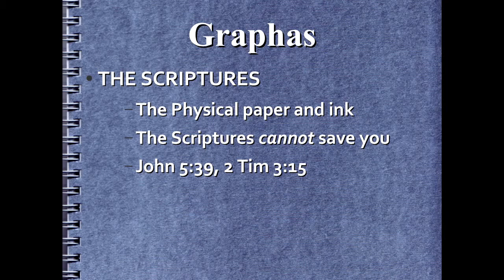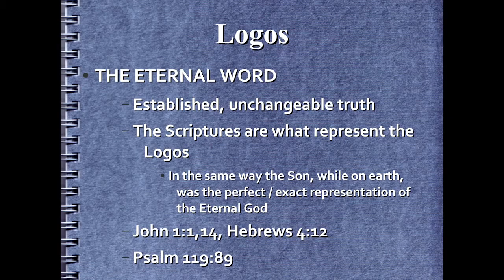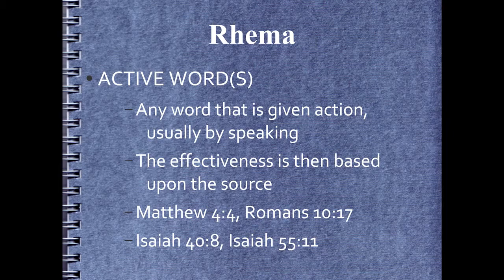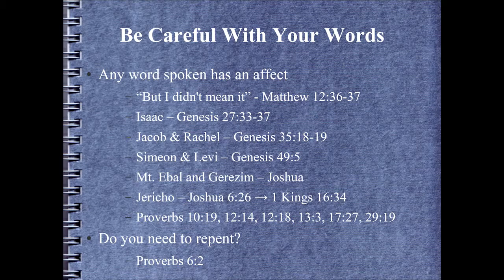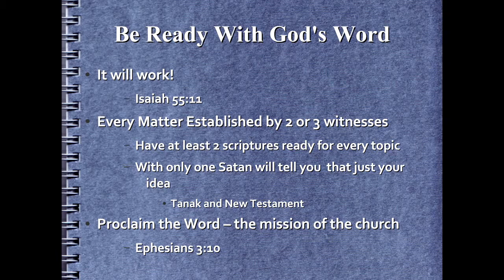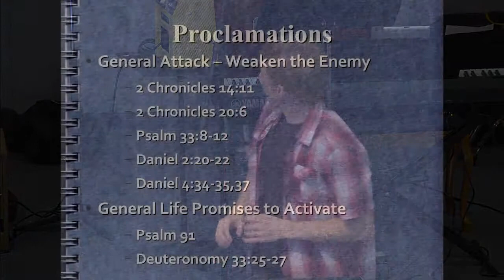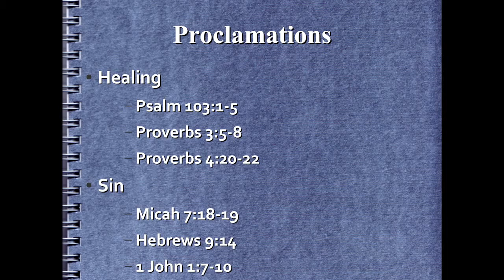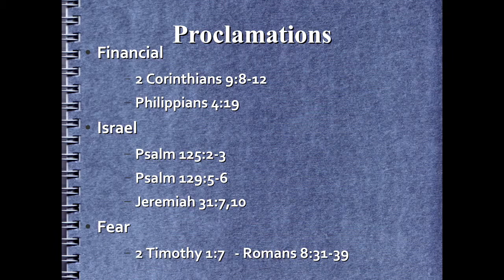Influencers West: The Word of God - Your Conquering Power w/ Ryan Van Deusen (08-28-2015)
Words have meaning and weight. Our words are important. Words can  lift a brother or crush his spirit. Find out how the active word of God can change a life.

Influencers West Message by Ryan Van Deusen.

"Band of Brothers" is an Influencers West men's outreach located in Irvine, California, with sermons by Pastor Pete McKenzie.

To find out more about more about our meetings in Irvine, Fullerton and Long Beach go

Also, if you would like to see more Influencer West videos, go to the "Band of Brothers" playlist located